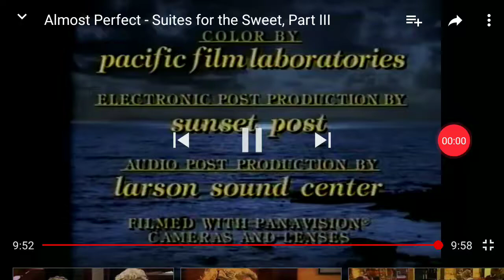Levine & Isaacs Productions/Paramount Network Television (1996)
From a 1996 Episode "Suites for the Sweet" of "Almost Perfect" (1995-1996)